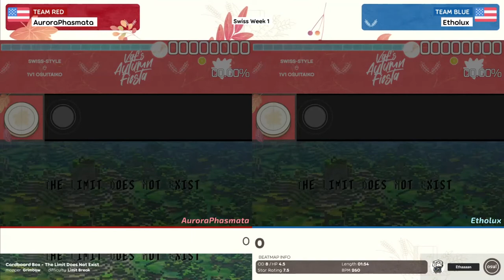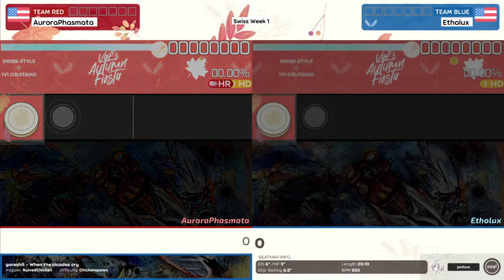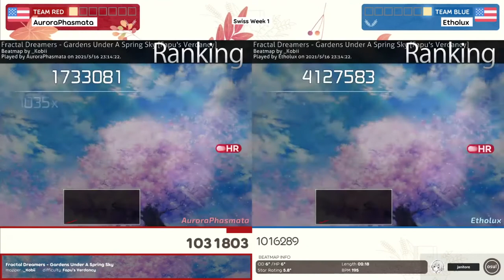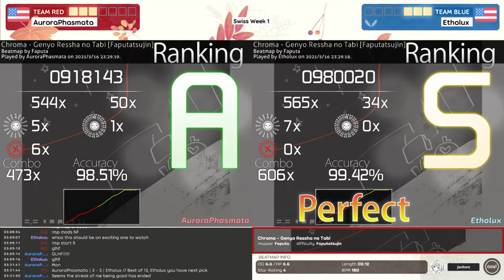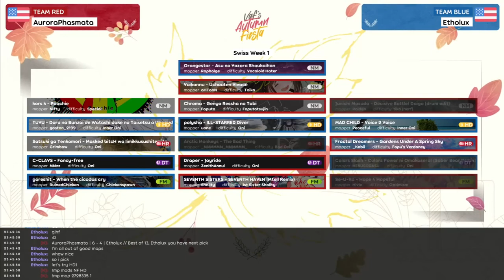[AuroraPhasmata vs. Etholux] osu!taiko - Vaf's Autumn Fiesta Week 1 - May 16th 2021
This match was between